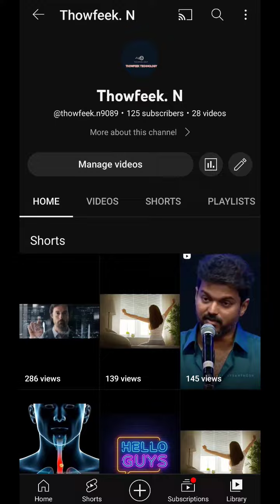நாம் எப்படி வெற்றி பெறுவது💯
how to get success in tamil. 💯

Thowfeek
Thowfeek
Thowfeek
Thowfeek

Thowfeek
Thowfeek
Thowfeek
Thowfeek

Thowfeek
Thowfeek
Thowfeek
Thowfeek
Thowfeek
Thowfeek
Thowfeek

Thowfeek
Thowfeek
Thowfeek
Thowfeek
Thowfeek
Thowfeek
Thowfeek
Thowfeek

tfk
tfk
tfk
tfk
tfk
tfk
tfk
tfk
tfk
tfk
tfk
tfk
tfk
tfk